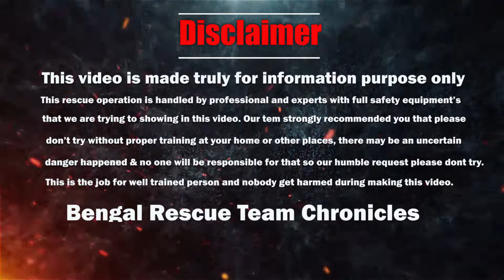Rescued spectacled cobra In the darkness of the night | intense venomous and furious snake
এই ভিডিওতে আমরা দেখাবো রাতের অন্ধকারে কিভাবে একটি গোখরো সাপ উদ্ধার হলো এবং আমরা এই সাপটির সম্পর্কে কিছু সংক্ষিপ্ত তথ্য দেওয়ার চেষ্টা করবো।

গোখরো সাপ: বৈজ্ঞানিক নাম নাজা নাজা (Naja naja), ইংরাজী নাম ইণ্ডিয়ান কোবরা। অন্য নাম স্পেক্টাকল্ড কোবরা, এশিয়ান কোবরা বা বাইনোসেলেট কোবরা। এই সাপটি ভারতীয় উপমহাদেশের অন্যতম বিষধর সাপ। সর্বাধিক মানুষের মৃত্যু হয় এই সাপের কামড়ে।

স্পেকটাকল্ড কোবরার ফণার পিছনে পুরোনো দিনের ডাঁটি ছাড়া জোড়া-চোখো চশমার মত মত দাগ থাকে যার ফলে এর নাম করণ করা হয়েছে স্পেকটাকল্ড কোবরা। বিষধর যে সাপ গুলি রয়েছে তাদের মধ্যে এটি একটি বড় সর্পগোষ্ঠি। সাধারণতঃ নাজা গণের মধ্যে পড়ে গোখরা, স্পিটিং কোবরা ইত্যাদি সাপ, যাদের ফণা আছে। নাজা গণের আরেকটি সাধারণ সাপ হল মনোকলড কোবরা (বৈজ্ঞানিক নাম নাজা কাউথিয়া) বাংলায় পদ্ম গোখরা এরাও ভারতীয় উপমহাদেশে খুবই সাধারণ সাপ। সকল গোখরা প্রজাতির সাপ উত্তেজিত হলে ফণা মেলে ধরে। সাপের ঘাড়ের লম্বা হাড় স্ফীত হয়ে ওঠে, তাতে চমৎকার ফণাটি বিস্তৃত হয়।

ইংরেজি কোবরার (Cobra) বাংলা আক্ষরিক অর্থ হল কেউটে বা গোখরা। প্রকৃত পক্ষে কোবরা হল নাজা নামক বিস্তৃত ও বৃহৎ সর্প গণ/মহাজাতি (Genus)। এই গণে (Genus) সকল প্রজাতির কোবরাকে অর্ন্তভুক্ত করা হয়। কোবরা ভারতীয় উপমহাদেশের বিভিন্ন দেশ ছাড়াও মিশর, আরব, দক্ষিণ আফ্রিকা, বার্মা, চীন ইত্যাদি দেশ ও অঞ্চলে দেখা যায়। অনেকে ভুলবশত গোখরা/কেউটে বলতে শুধুমাত্র স্পেকটাকলড কোবরা বা মনোকল্ড কোবরাকে বুঝে থাকে। এটি আসলে একটি বৃহৎ সর্পগোষ্ঠির সাধারণ নাম।

এই সাপ গুলি মাঝারি আকারের আকারের হয়। এদের বড় ও মনোমুগ্ধকর ফণার দ্বারা খুব সহজেই আলাদা করা যায়। বিপদের সম্মুখীন হলে এরা ফণা তোলে। ফণার চিহ্ন অনেকক্ষেত্রেই দেখা যায়। চিহ্নটি ফণার পেছনের অংশে থাকে। এরূপ চিহ্ন চশমার কথা মনে করিয়ে দেয়। যার ফলে একে স্পেকটাকলড কোবরা বলে ডাকা হয়।

‌গোখরো সাপের মাথা আনুভূমিক, চাপানো এবং ঘাড় থেকে আলাদা। নাসারন্ধ্র ছোট এবং গোল কিন্তু ছিদ্রগুলো বড়। চোখের মনি গোল এবং মধ্যম আকারের। বেশিরভাগ পূর্নবয়স্ক গোখরো সাপ আকার হয় ১ থেকে ১.৫ মিটার (৩.৩ থেকে ৪.৯ ফু) দৈর্ঘ্যের। গোখরো সাপ তার বিচরণক্ষেত্র জুড়ে নানা রঙ এবং প্যাটার্নে দুর্দান্তভাবে পরিবর্তিত হয়। এই সাপের রঙ হয় ধূসর, হলুদ, ট্যান, বাদামী, লালচে বা কালো ।

তাই আপনাদের অনুরোধ করছি যদি আপনি আপনার বাসস্থানে কোনো বন্যপ্রাণী প্রাণী ভুল বসতো চলে আসে তাহলে আমাদের সাথে যোগাযোগ করুন যাতে আমরা তাকে উদ্ধার করতে পারি এবং তাকে তাদের প্রাকৃতিক পরিবেশে ছেড়ে দিতে পারি।

আমরা বন্য প্রাণী উদ্ধার এবং এই সম্পর্কে আরও ভিডিও আপলোড করবো দয়া করে আমাদের সাথে থাকুন।

ক্যামেরা: সৌমেন দাস
উদ্ধার করেছেন: সুমিত ভাদুড়ী
তথ্য শেয়ার করেছেন: সুমিত ভাদুড়ী
ভিডিও সম্পাদনা করেছেন: সৌমেন দাস

ধন্যবাদ,
বেঙ্গল রেসকিউ টিম ক্রনিকলস